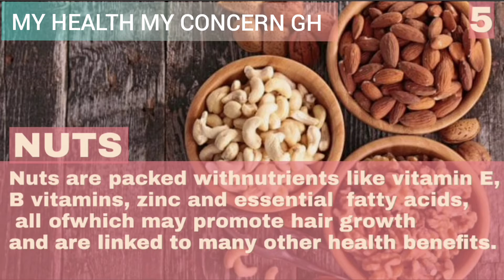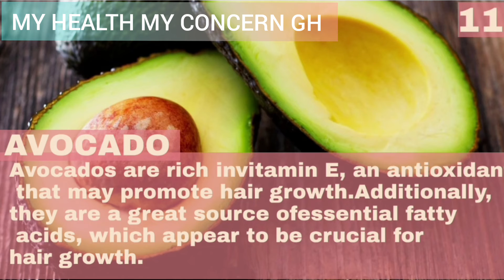12 BEST FOOD FOR HAIR GROWTH 😱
BEST FOOD FOR HAIR GROWTH 😱